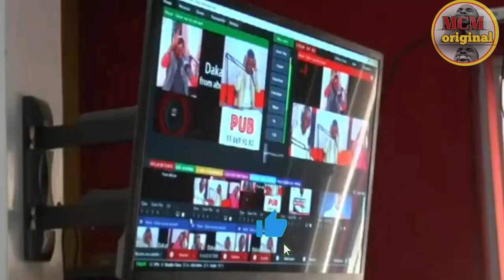Dip Doundou Guiss [Motivation]